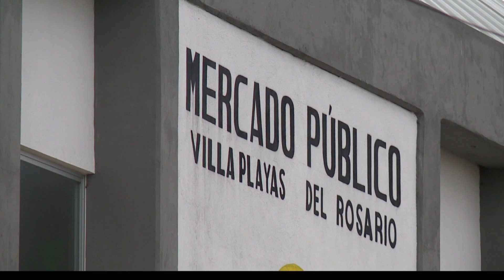Así es mi gente de Villa Playas del Rosario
Admirando el trabajo de todos los que se encuentran en el mercado de Villa Playas del Rosario, te compartimos la historia de Don Jesús Rodríguez